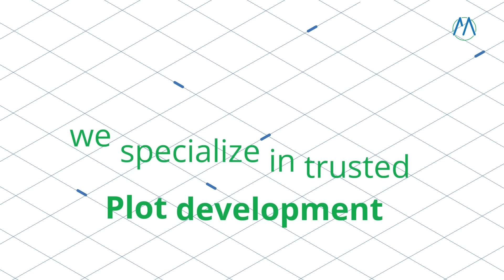செய்தியாளைரை ஓட ஓட 63 இடங்களில் வெட்டிய கும்பல் | வேடிக்கை பார்க்கும் காவல்துறை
செய்தியாளரை ஓட ஓட விரட்டிய சமூகவிரோதிகள் யார் ?